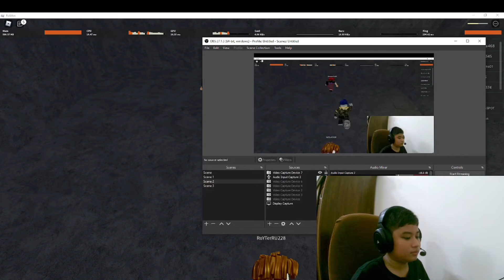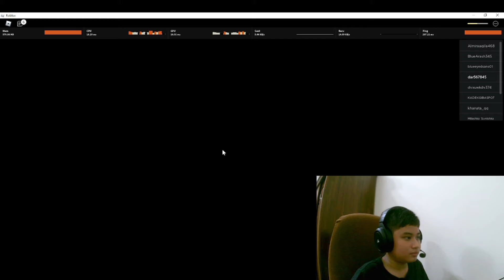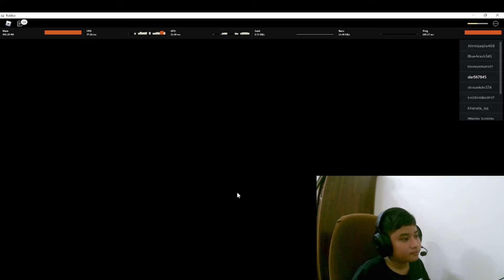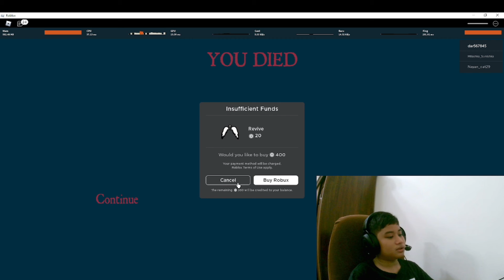Aku main game Camping???